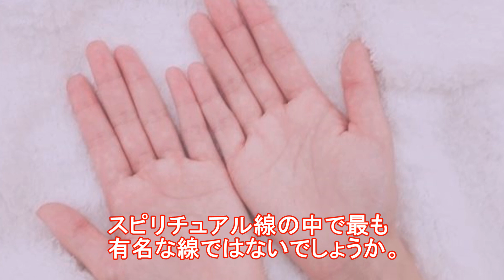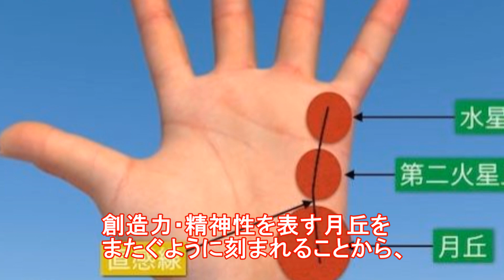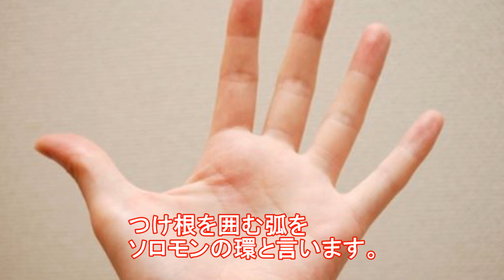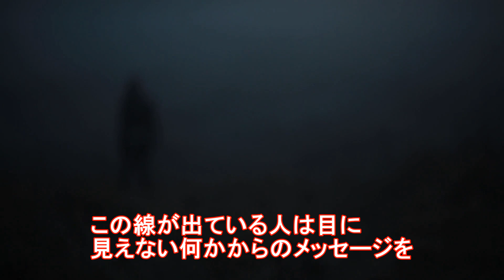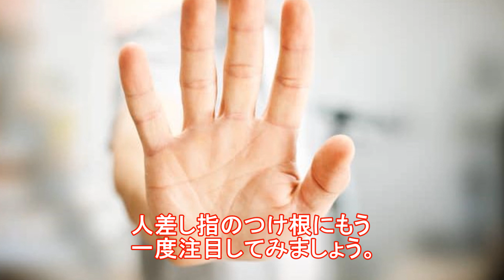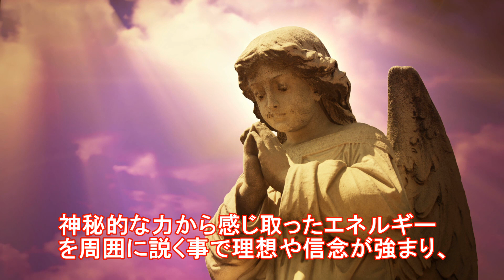【衝撃】あなたの霊感が分かるスピリチュアル線6選！？【funny com】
不思議な出来事に遭遇すると「自分霊感あるのかも？」って思いますよね。そんなときは手相を確認してみましょう。そこで今回はスピリチュアル線といわれている手相の意味や見方をご紹介します。

【関連動画】